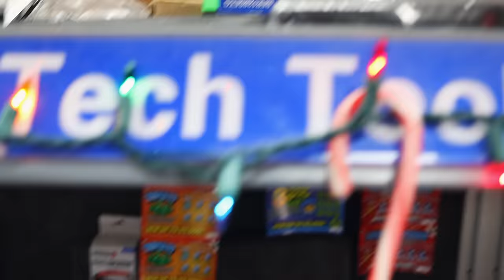Matco Tools GREEN KNIPEX COBRAS, New Tools and Ball Busting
Matco Michael is back and his Matco Tool Truck is LOADED DOWN with cool Christmas promotions. We show you the BRAND NEW GREEN KNIPEX COBRAS that Matco is offering. We also show some really cool tools that will help you around the shop! This is an awesome video full of great new tools! Kick off your weekend right with this Matco Tool Truck Tour!

Koon Trucking
200 Davidson Dr.